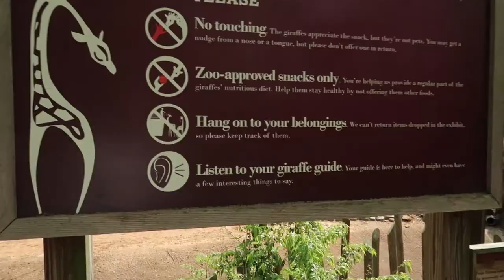FEEDING GIRAFFES ! VLOG #2